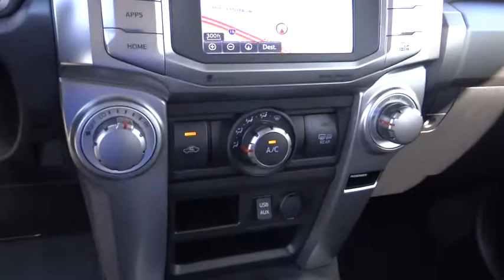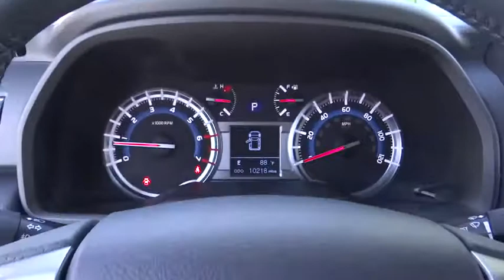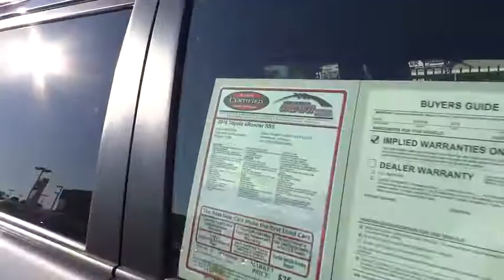2016 Toyota 4Runner used, Ontario, Corona, Riverside, Chino, Upland, Fontana, CA 2076824PR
2016 Toyota 4Runner

Crown Toyota
1201 Kettering Drive

2016 Toyota 4Runner SR5.  Just 10k miles and extra clean condition.  Three row seating so the whole family gets to go! br Sit up high and enjoy the view!  Toyota Certified Pre-Owned means you not only get the reassurance of a 12mo/12,000 mile Comprehensive warranty, but also up to a 7yr/100,000-Mile Powertrain Limited Warranty, a 160-point inspection/reconditioning, 1yr Roadside Assistance, trip-interruption services, rental car benefits, and a complete CARFAX vehicle history report.   At John Elway's Crown Toyota we focus on what's really important - your experience. Our One Price, Simple, No Games philosophy takes the hassle and frustration out of buying a vehicle. We monitor the market for what each vehicle is actually selling for after all the hours of back and forth negotiation. Then we post one price - our BEST price -on every vehicle upfront, saving you time and frustration. John Elway wants to be ''YOUR'' Toyota dealer.